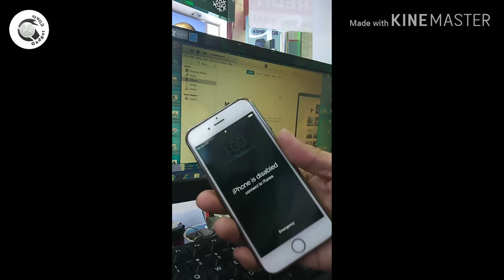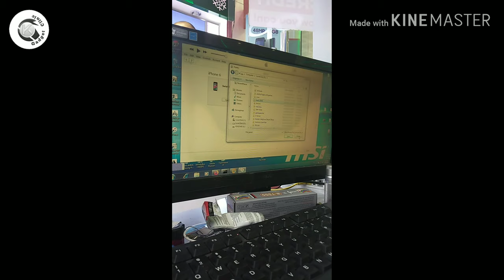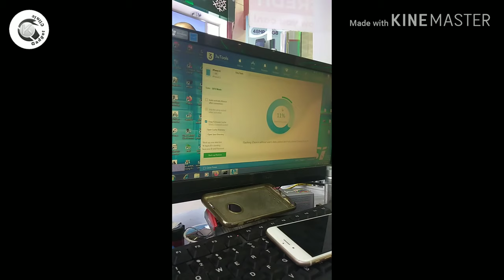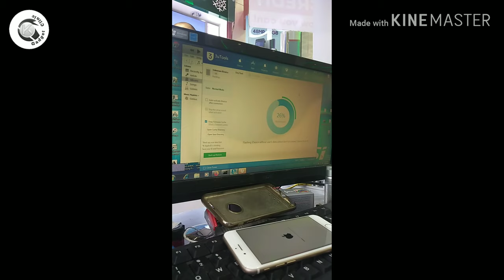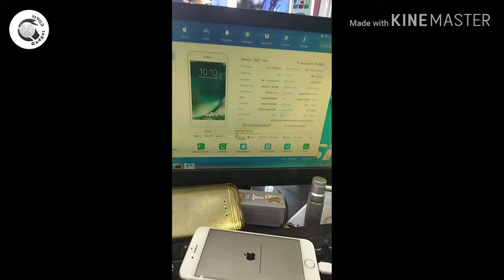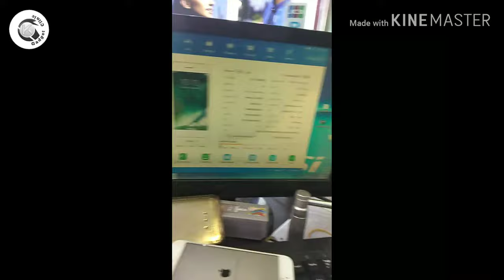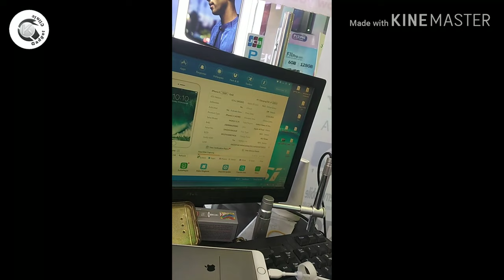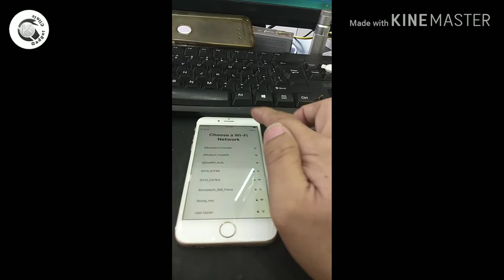iphone 6 disabled fix by 3utool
fix apple device problem
fix android device problem